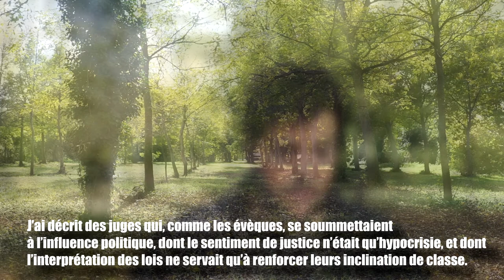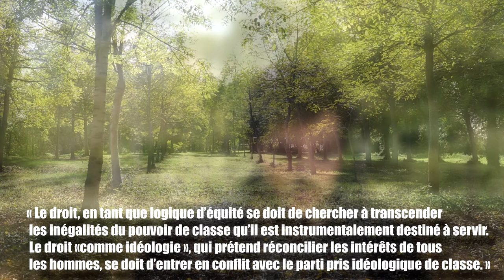Vlog #11 - Lutte des classes en Angleterre au XVIIIe siècle